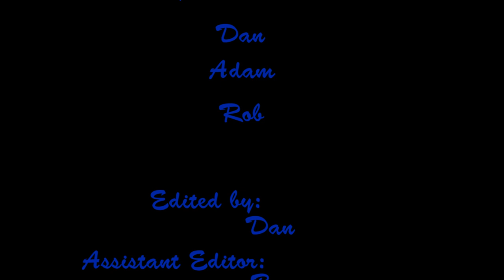Riverbed Randomness: Episode One! (Super Special "First Episode" Episode)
You've seen our old wacky stuff from Hope Valley College in Episode Zero (Bar two clips in this episode!) . NOW see our latest release! An amalgamation of awesomeness and epicness! The comedy mastery of. RIVERBED RANDOMNESS: EPISODE ONE!!!

Filed using Adams Canon!
Edited using Adobe Premire Pro
Made using Imagination (not a program, just awesome :D)

Starring:
Rob Jackson (Lives in Eyam)
Dan Hipwell (Doesn't live in Eyam)
Adam Watkins (Doesn't live anywhere)